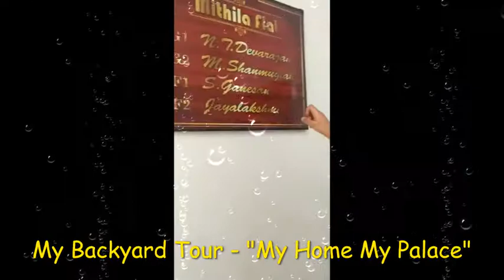My Backyard Tour - "My Home My Palace"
"My Home My Palace"